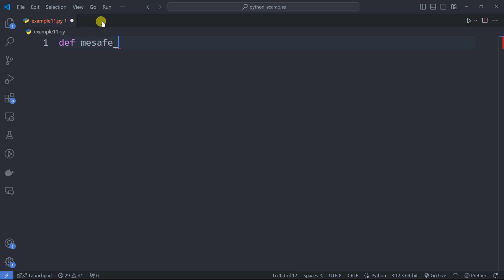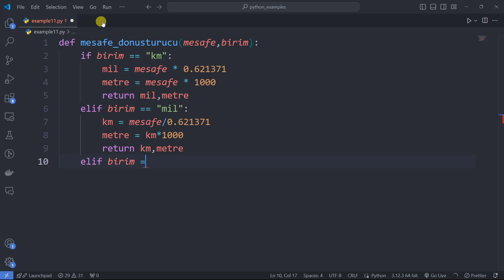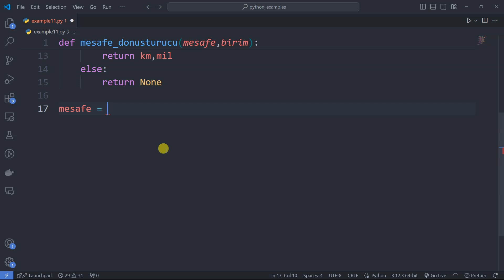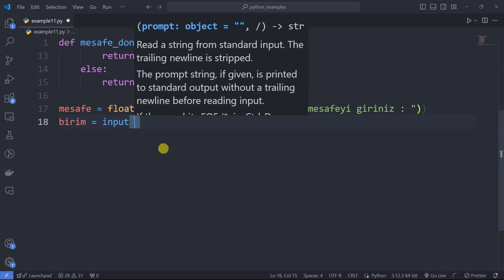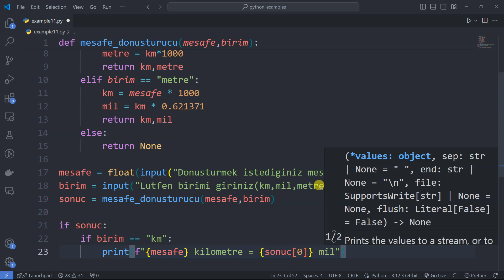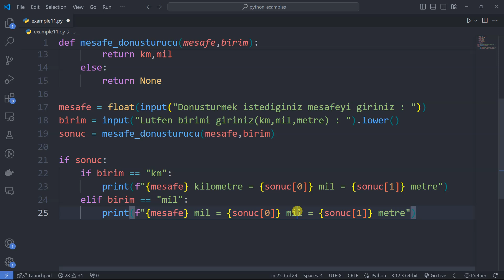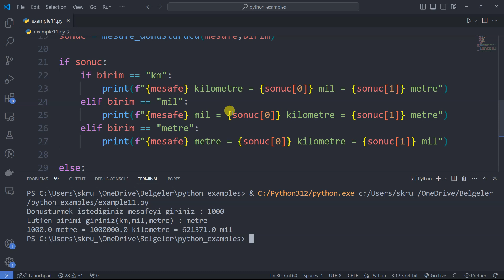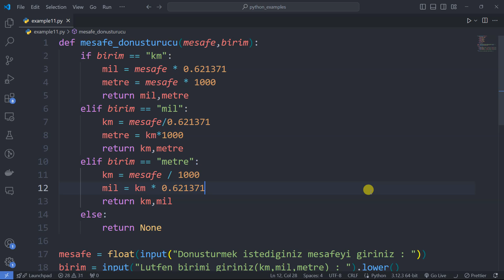Python'la Pratik Projeler : 11. Mesafe Dönüştürücü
Python'la Pratik Projeler: Başlangıçtan İleri Seviyeye Gerçek Dünya Uygulamaları!

"Python'la Pratik Projeler" serisine hoş geldiniz! Bu seride, Python programlama dilinin gücünü keşfederek sıfırdan gerçek dünya projeleri geliştireceğiz. Hem kodlama becerilerinizi güçlendirecek hem de iş dünyasında, veri bilimi, otomasyon, web geliştirme gibi farklı alanlarda kullanabileceğiniz uygulamaları hayata geçireceğiz. Başlangıç seviyesinden itibaren Python ile projeler üretmek isteyen herkes için uygun olan bu seri, programlama yolculuğunuzda size rehberlik edecek.

Neden Bu Seriyi Takip Etmelisiniz?
- Gerçek dünya projeleri: Sadece teori değil, pratik yaparak öğrenin! Veri analizi, web geliştirme, otomasyon ve daha fazlasını Python ile nasıl yapabileceğinizi öğreneceksiniz.
- Adım adım rehber: Her projede size eşlik edecek net ve anlaşılır açıklamalarla Python dünyasına adım atacaksınız.
- Kapsamlı içerik: Hem yeni başlayanlar hem de kendini geliştirmek isteyen geliştiriciler için projeler, ipuçları ve ileri düzey teknikler.
- Kodlama becerilerinizi geliştirin: Her bölümde farklı bir problem çözerek, gerçek dünyada karşılaşabileceğiniz durumlar için hazırlıklı olacaksınız.

Seri İçinde Ele Alınacak Konular:
- Python'un temelleriyle başlıyoruz.
- Veri analizi ve görselleştirme projeleri.
- Otomasyon ve iş süreçlerini kolaylaştıran Python çözümleri.
- Basit web uygulamaları geliştirme.
- Python ile oyun yapımı ve eğlenceli projeler.
Serimizle Python'da yeni beceriler kazanacak, bu becerileri gerçek dünyaya aktaracak ve hem kişisel hem de profesyonel projelerinizde kullanabileceksiniz.

Kimler İçin?
- Python programlamayı sıfırdan öğrenmek isteyenler.
- Teorik bilgilerini gerçek dünya projeleriyle pratiğe dökmek isteyenler.
- Veri bilimi, web geliştirme, otomasyon gibi alanlarda kariyer yapmayı hedefleyenler.
- Kendi projelerini oluşturmak isteyen meraklı geliştiriciler.
Bu seriyle birlikte, Python öğrenme sürecinizi hızlandıracak, kodlama yeteneklerinizi ileri seviyeye taşıyacaksınız. Siz de kod yazmayı öğrenirken aynı zamanda eğlenmek istiyorsanız, bu seriyi kaçırmayın!